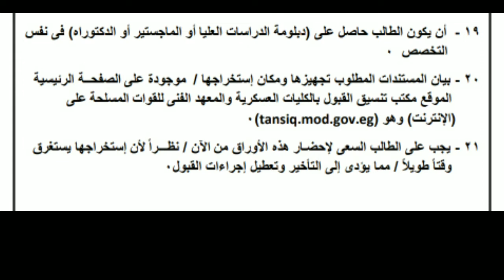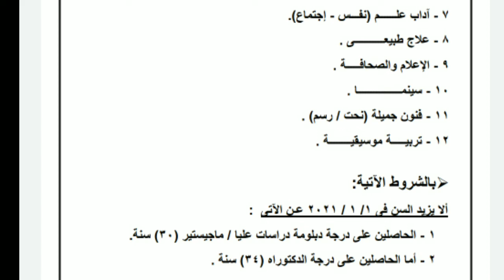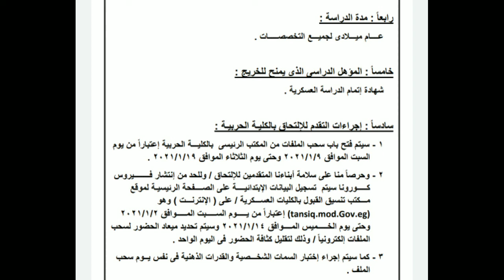قبول دفعة جديدة للكلية الحربية شروط التقديم وتفاصيل هامة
ميعاد التقديم والأوراق المطلوبة